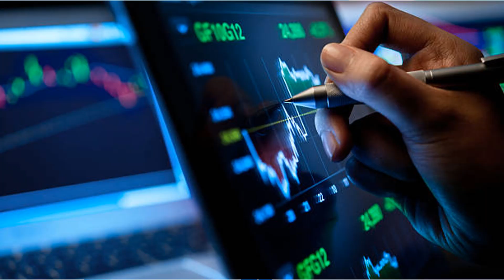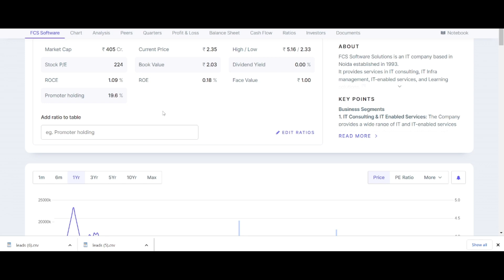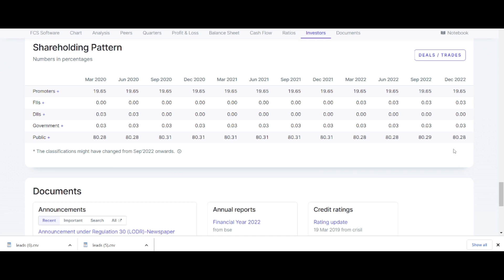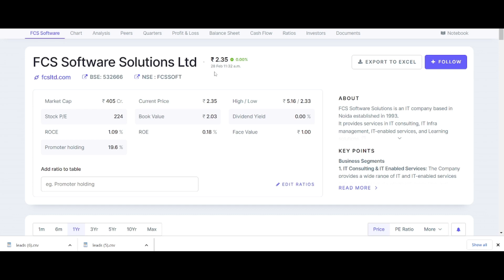2 रु का Wipro Stock | Debt Free stock buy now | 1000 से बनेगा 1 करोड़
2 रु का Wipro Stock | Debt Free stock buy now | 1000 से बनेगा 1 करोड़
penny stock,penny stock today
Share market is subject to Market Risk. Stock Tips Youtube Channel, Pushpankar Thakur  and any person associated with this channel accepts no liability for any kind of content uploaded on this channel or accept no responsibility for any direct, indirect, implied, or any other consequential damages, arising, directly or indirectly on account of any action taken based on the information provided on this youtube channel. We request everyone not to take our content too seriously This is the educational purpose only.